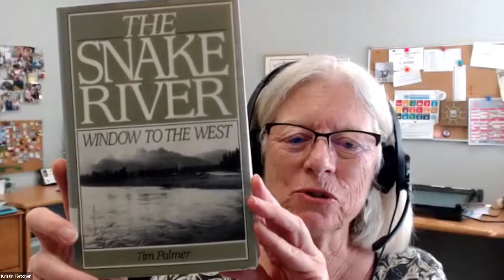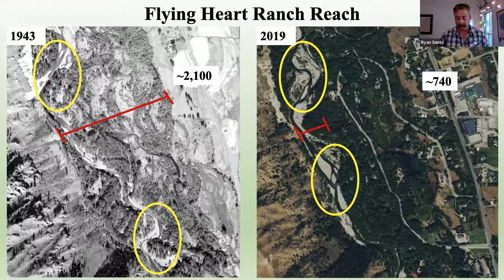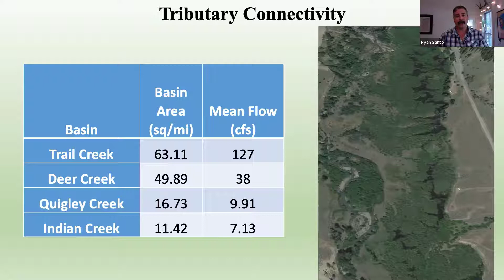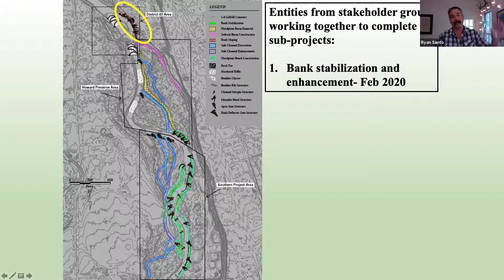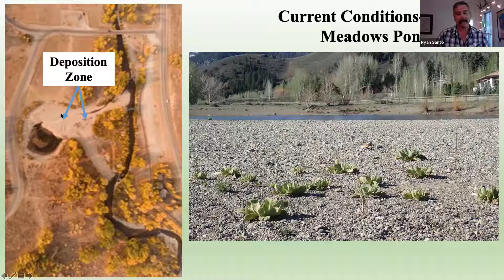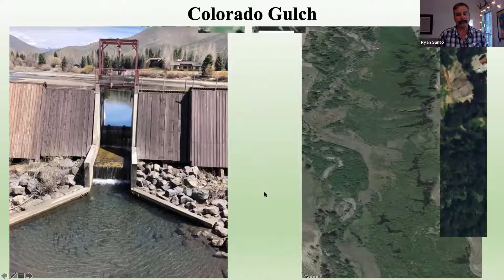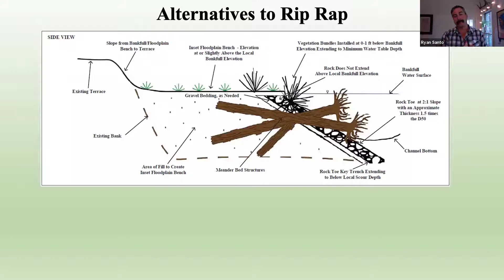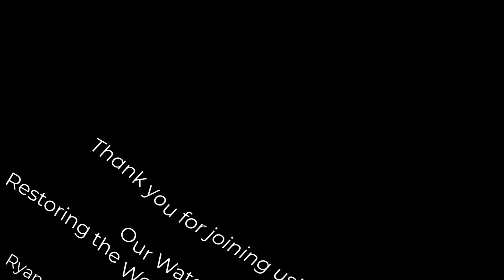Our Water: Restoring the Wood River to Health with Ryan Santo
During his talk “Restoring the Wood River to Health,” Wood River Land Trust restoration specialist Ryan Santo looks at factors reducing fish and wildlife habitat and the Land Trust’s current restoration efforts.